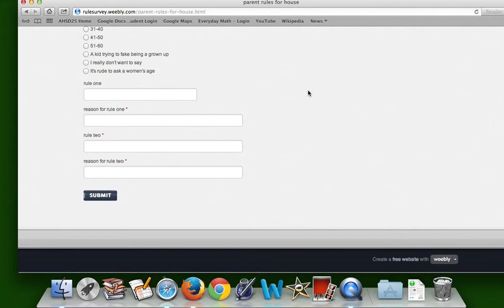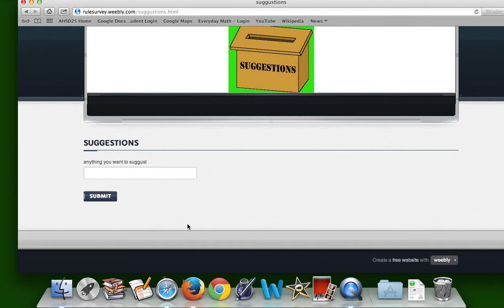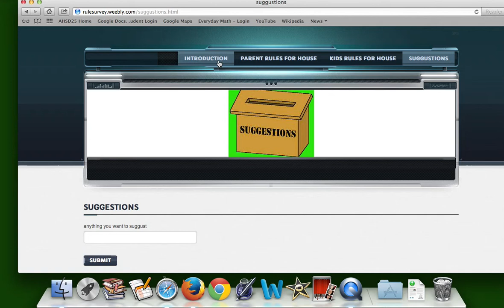my passion time question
a survey on rules